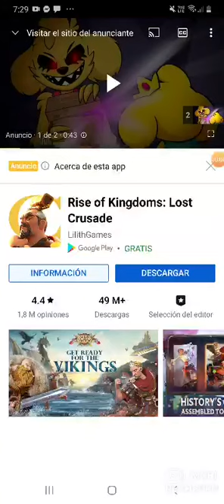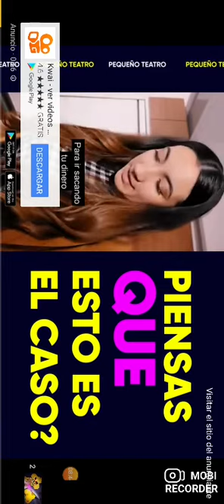ai esta mike exe i mike 😱